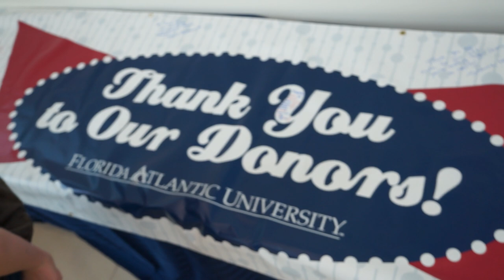FAU Ice Cream Social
As part of the 2012 Weeks of Welcome, scholarship recipients from all of FAU's colleges were invited to an ice cream social where they enjoyed some tasty treats and met other scholarship recipients alongside FAU legends such as Howard Schnellenberger and Owlsley Burrows.